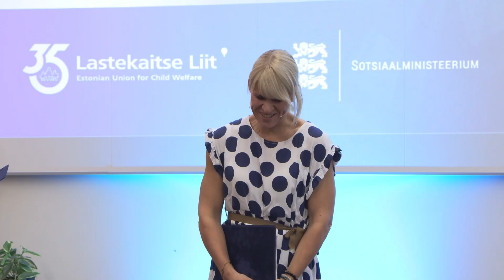RU_Merike Kandar / kogemusnõustaja